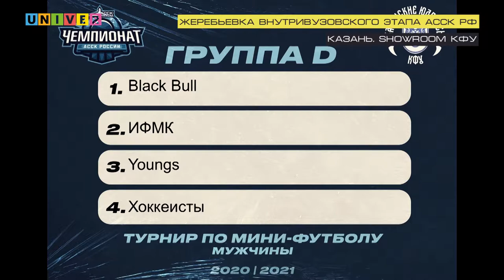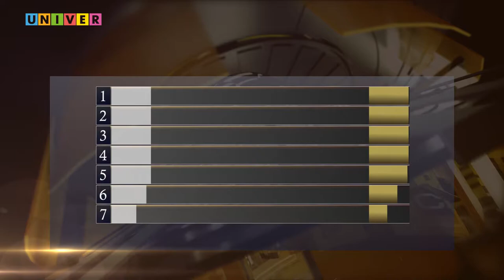Неделя спорта. Выпуск от 09.02.2021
Очередные, насыщенные спортом 7 дней миновали и пора подводить итоги. Как всегда по традиции все самое интересное ты увидишь в программе "Неделя спорта". Смотри сегодня:

Жеребьевка внутивузовского этапа АССК РФ в КФУ
Обзор матчей КФУ - КГАУ в рамках чемпионата АСБ в дивизионе "Казань"
Спортивное ориентирование на лыжах. Чемпионат Казани.
Обзор матчей БК "УНИКС" и ХК "Ак Барс"